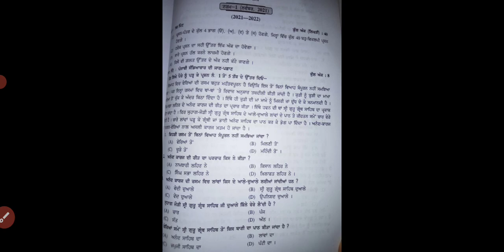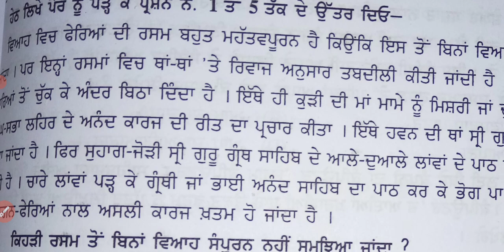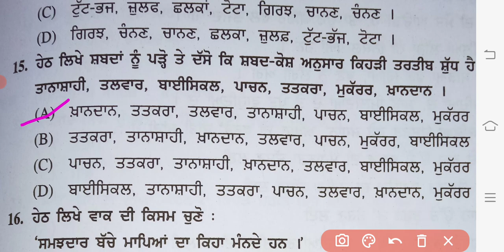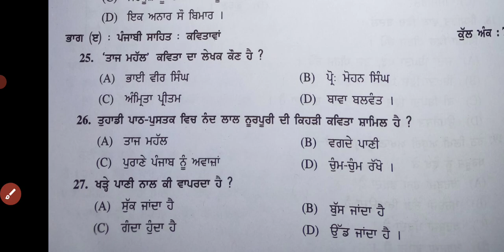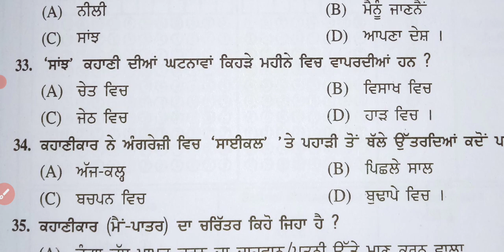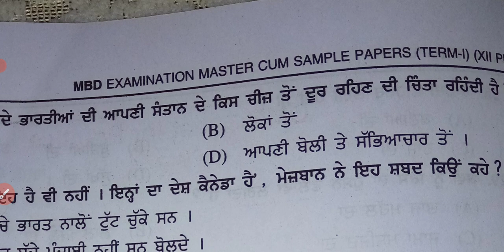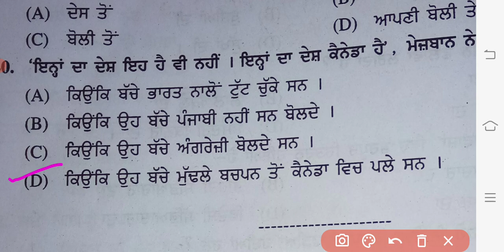12th class punjabi lazmi sample paper 1st term exam with solution 13december#2021